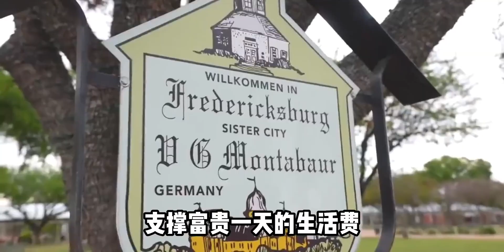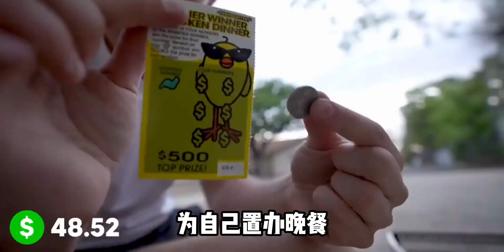纪录片：挑战一美分生存7天，小伙靠售卖糖果赚到百倍收益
搞笑研究所,搞笑,老外真会玩,猎奇,纪录片,挑战,百万挑战,趣味挑战,搞笑老外,奇葩挑战,2022搞笑年度盛典